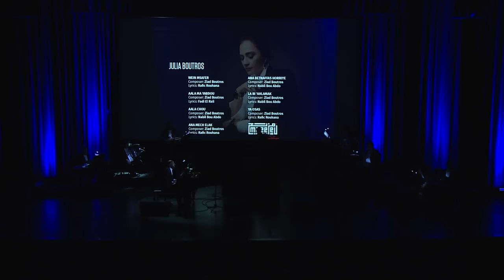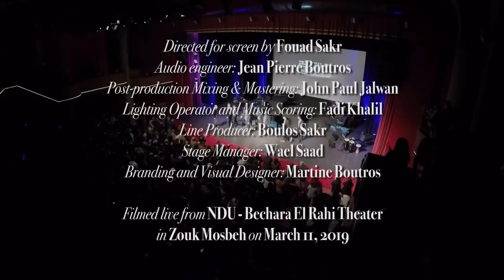Mazeej On Stage, by Lucas Sakr - In collaboration with NDU School Of Music.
Mazeej On Stage is a Live Concert filmed live from NDU - Zouk Mosbeh on March 11, 2019.

00:00 - Ouverture (Morine)
05:34 - Mazeej Julia Boutros
10:33 - Mazeej Wael Kfoury
14:34 - Mazeej Nancy Ajram
18:37 - Mazeej Melhem Barakat
25:06 - Mazeej Lala Land
27:59 - Teb'a Zkerni (original)
32:53 - Will Always Love You | 'tazalt El Gharam
37:05 - The Scarf (Original)
40:57 - Mazeej Marwan Khoury
45:43 - Mazeej Aznavour
49:13 - Mazeej Beirut
53:53 - Mazeej Georges Khabbaz
57:25 - Mazeej LBCI Jingles
01:01:34 - Mazeej LBCI Series Jingles
01:06:08 - National Anthem

Event Partners: Dar El Handasa, LBCI Lebanon, Mozart Chahine, @CKA lebanon and Sakr Printing.

Directed for screen by Fouad Sakr

Audio engineer: Jean Pierre Boutros
Post-production Mixing & Mastering: John Paul Jalwan
Lighting Operator and Music Scoring: Fadi Khalil
Line Producer: Boulos Sakr
Stage Manager: Wael Saad

Artists:
Vocals: Marianne Alwan- Georges Noun - Yara Korkomaz - يارا قرقماز - Jalal Possik - جلال بوسيك
Special Guests: Nai Sakr - Faraj Hanna - فرج حنا - Amanda Maalouf - @CeeCee Karam

Special Appearance: Georges Khabbaz

Piano: Lucas Sakr
Bass: Omar Harb
Drums: Najarian Gio
Kanoun: Jihad Assaad
Accordion: Nadim Rouhana
Keys: Youssef Sakr
Riqq | Tar: Jad Sakr
Tabla | Congas: Rodolphe Manoukian
Special Guests:
Violin: Mario Il Pastore
Tenor Sax: Nidal Abou Samra

Choir: Notre Dame University Choir

Make-up Artist: Oscar Nacouz Makeup Artist
Hairdresser: Carlos Nassim hair bar
Men Vocalists Dressed by: Meba

Special thanks:
Father Pierre Najem
Father Boutros Bou Nassif
Father Samir Ghossoub
Father Khalil Rahme
Charbel Francis
Chady Akiki
Hicham Haddad
Shady Hanna
Jad Bou Karam
Joe Maalouf
Charbel R. Sammour
Gaby Youssef
Riva Makhoul
Rita W. Saliba
Laetitia Meoushy
Maribelle Farraj
Moukarzel Jewelry